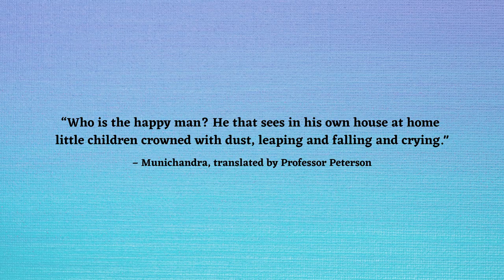The Story of Muhammad Din | मोहम्मद दीन की कहानी | Rudyard Kipling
यह एक छोटे बच्चे के बारे में बहुत ही मर्मस्पर्शी और दुखद कहानी है, जो है जीवन से भरपूर और जिसके प्यारे तरीके से उसे कई दोस्त मिलते हैं। वह तरह-तरह के खेल-खेल में खुद को व्यस्त रखता है साधारण चीजों में खुशी। लेकिन उसका जीवन एक से छोटा हो जाता है बीमारी और उसके नुकसान को कथावाचक द्वारा भी महसूस किया जाता है जो कि सफेद है मनुष्य और जिसने स्वयं अनेक रूपों में दया दिखाई है तौर तरीकों।